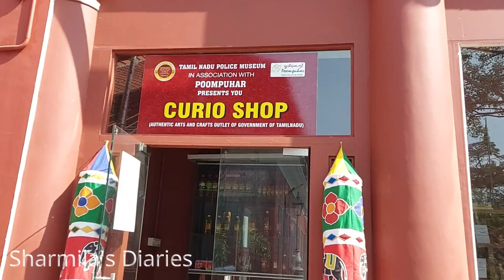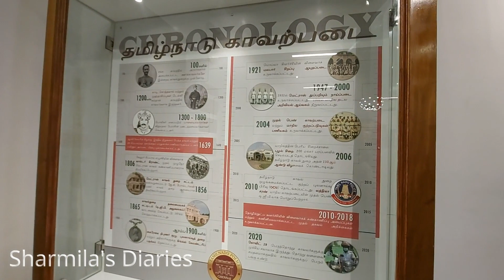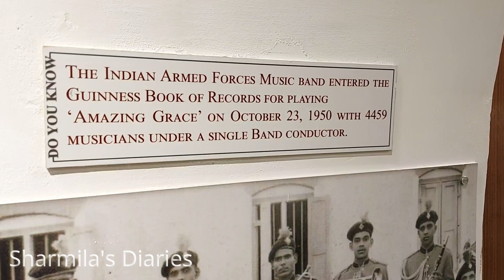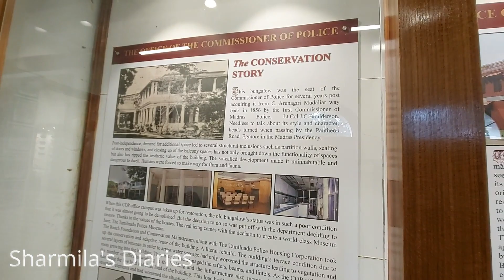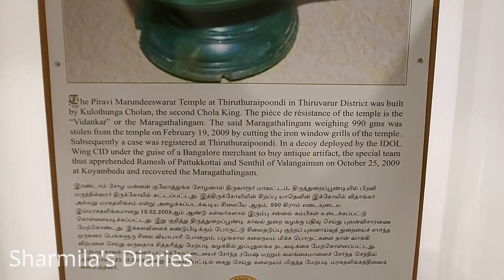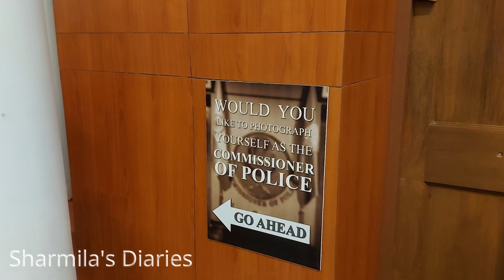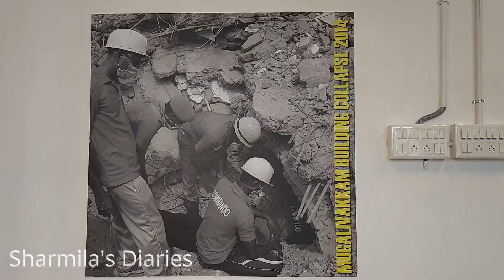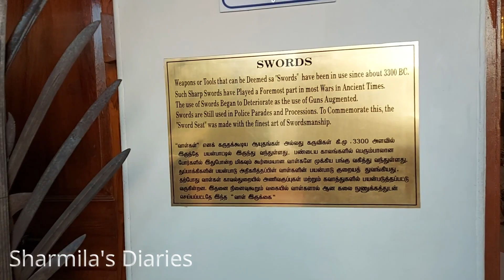MUST VISIT!! சென்னையில் அவசியம் பார்க்க வேண்டிய இடம் | Tamil Nadu Police Museum Tour Vlog | Egmore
Hi,

This is Mrs. N. Sharmila Vinoth Kumar

This video is a virtual tour of the Tamil Nadu Police Museum that is situated on Pantheon Road in Chennai.

We visited it on February 13, 2022 and were really amazed to see the exhibits related to the Tamil Nadu Police Force.

It is a must visit place for children and adults alike.

Do watch the video without skipping to get to know many details about the Tamil Nadu Police Force.

Related Videos To Watch - Courtesy: Chennai Vlogger Deepan